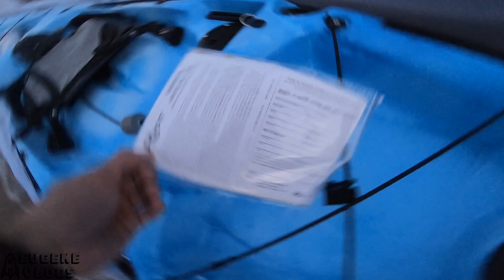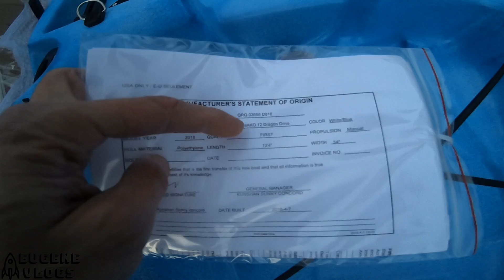Рыболовный Каяк Распаковка 2019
Эта программа поможет Вам покупать по минимальным ценам в любых интернет магазинах в том числе Amazon, eBay, Aliexpress, Walmart, Cabelas, Sierra Trading Post, Expedia, 6PM, а также автоматически добавит купоны и возвратит кешбэк
никакой не развод, проверена и лично мной, просто пропробуйте сами потом скажете спасибо)